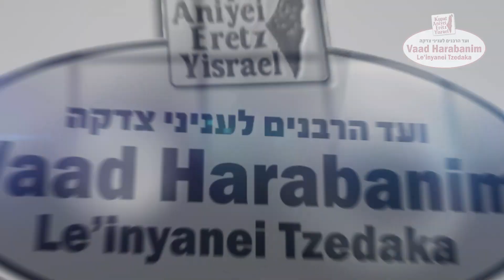Bring Our Abba Home